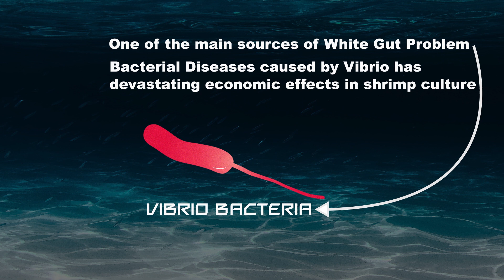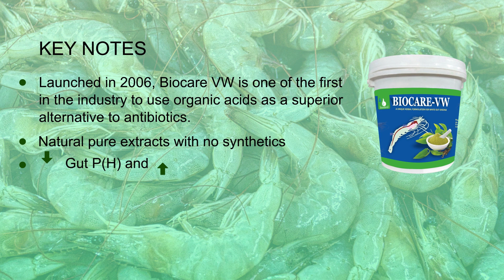BIocare VW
BIocare VW , One of the flagship products from Biomed addressing the Problem of White Gut in Shrimp culture.